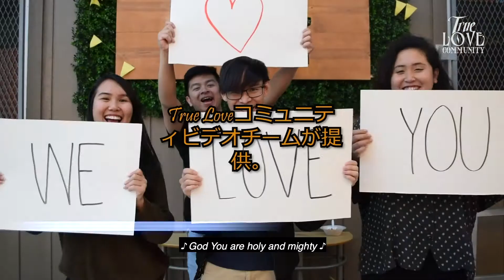TLC EM Recap 2020